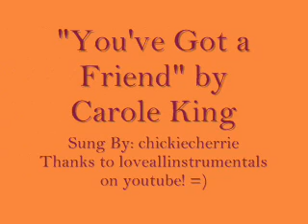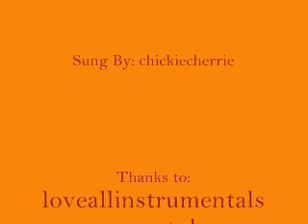You've Got a Friend (cover) -- K@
Here's me singing the amazing classic song- You've got a Friend...Lemme know what you think! xoxo Thanks to loveallinstrumentals on youtube for a great back track! =)